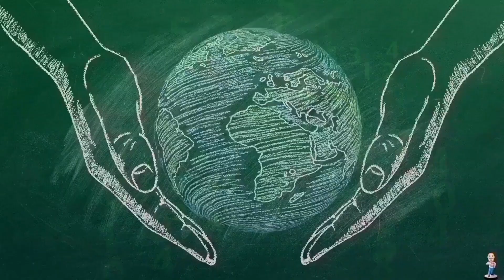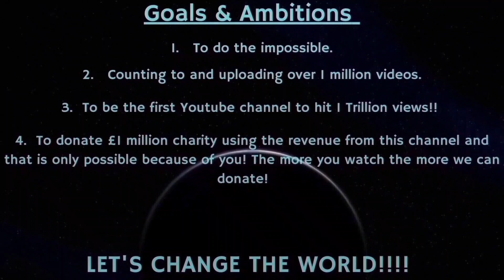Counting to ONE MILLION!!, This is Number 89,300